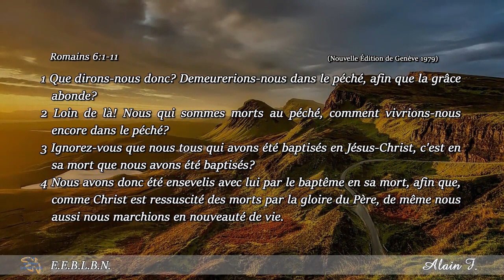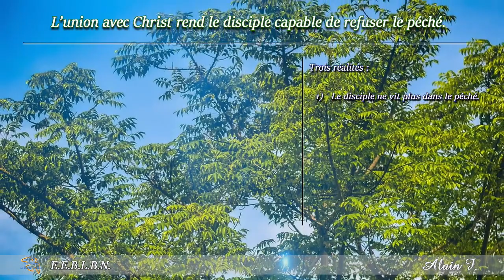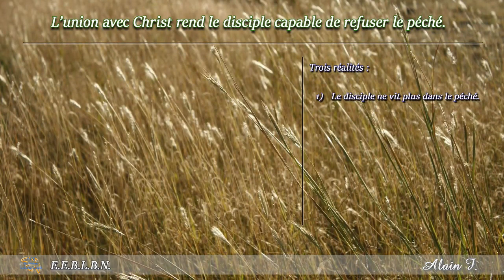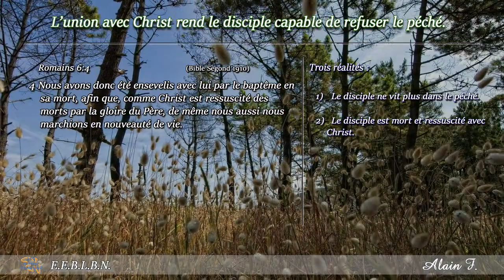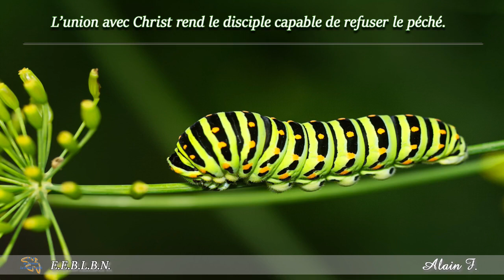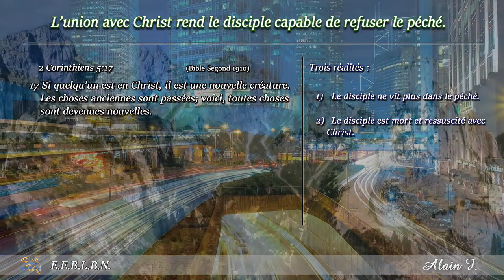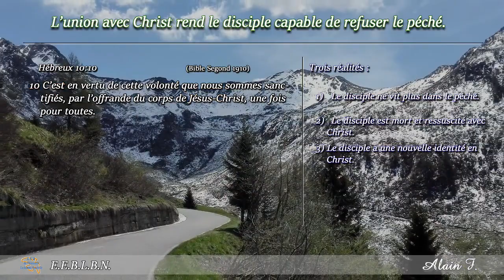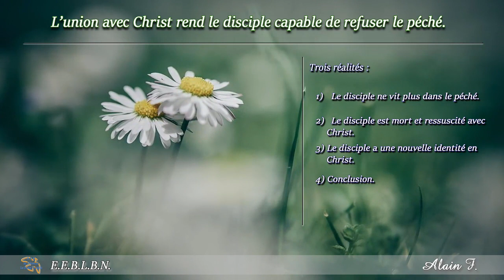L’union avec Christ rend le disciple capable de refuser le péché. (Romains 6:1-11)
Les Fondements Biblique de cette prédication:
Romains 6:1-11
1 Que dirons-nous donc? Demeurerions-nous dans le péché, afin que la grâce abonde?
2 Loin de là! Nous qui sommes morts au péché, comment vivrions-nous encore dans le péché?
3 Ignorez-vous que nous tous qui avons été baptisés en Jésus-Christ, c’est en sa mort que nous avons été baptisés?
4 Nous avons donc été ensevelis avec lui par le baptême en sa mort, afin que, comme Christ est ressuscité des morts par la gloire du Père, de même nous aussi nous marchions en nouveauté de vie.
5 En effet, si nous sommes devenus une même plante avec lui par la conformité à sa mort, nous le serons aussi par la conformité à sa résurrection,
6 sachant que notre vieil homme a été crucifié avec lui, afin que le corps du péché soit réduit à l’impuissance, pour que nous ne soyons plus esclaves du péché;
7 car celui qui est mort est libre du péché.
8 Or, si nous sommes morts avec Christ, nous croyons que nous vivrons aussi avec lui,
9 sachant que Christ ressuscité des morts ne meurt plus; la mort n’a plus de pouvoir sur lui.
10 Car il est mort, et c’est pour le péché qu’il est mort une fois pour toutes; il est revenu à la vie, et c’est pour Dieu qu’il vit.
11 Ainsi vous-mêmes, regardez-vous comme morts au péché, et comme vivants pour Dieu en Jésus-Christ.